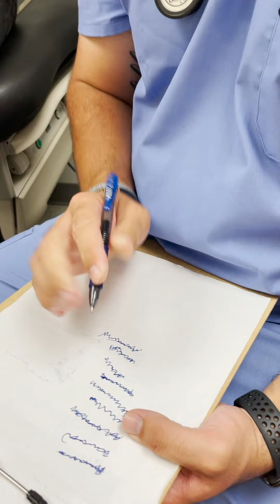THE EXPERT DOCTOR!!!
Created by Comedian Tumua Tuinei and KK Padello.